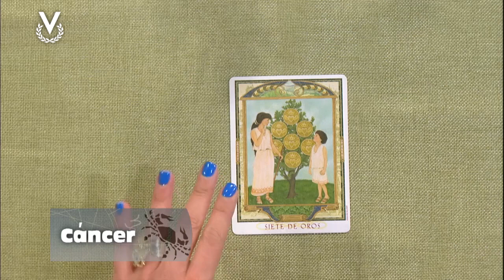Cáncer - 12_02_2024 - Los Astros